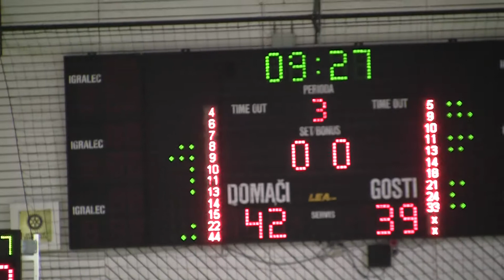kosarka.si: Krka - Azovmaš (6. 12. 2011)